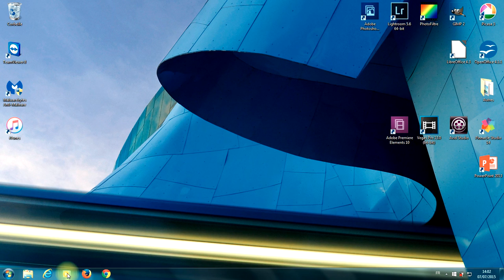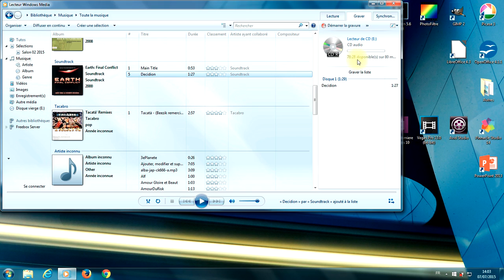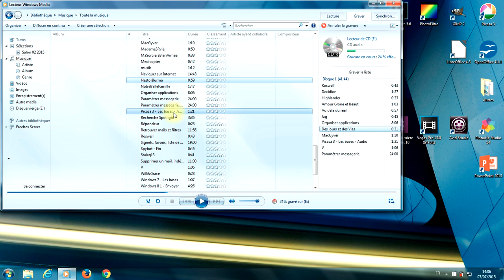Tuto Lecteur Windows Media - Graver un CD audio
Dans ce cours, vous allez apprendre à graver un CD audio avec le Lecteur Windows Media et à partir de vos musiques.